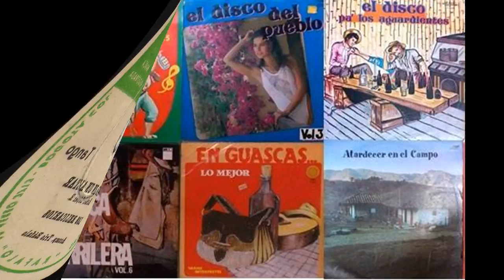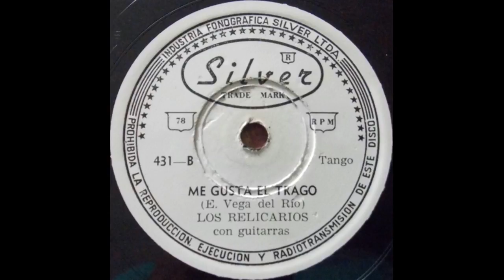Los Relicarios, Germán y José - La Cruz De Madera [Ranchera]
Residente en: Medellín, Colombia
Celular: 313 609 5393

Título: UNA CARTA
Intérprete: LOS RELICARIOS
Autor: RAFAEL LOPEZ R.
Ritmo: CORRIDO
Álbum: 78 RPM
Sello: RAFALO
Ciudad: BOGOTÁ, COLOMBIA